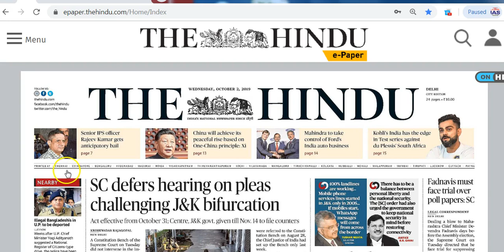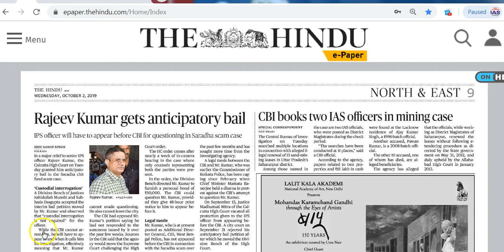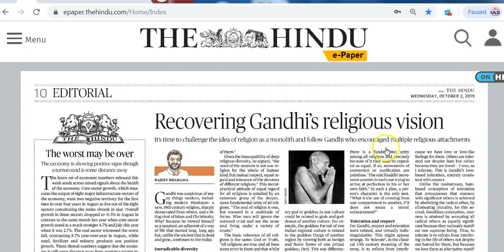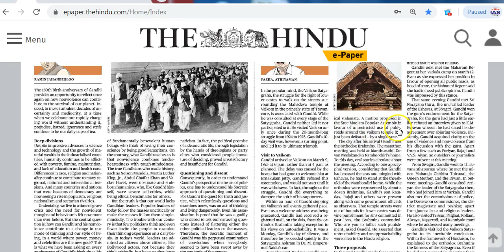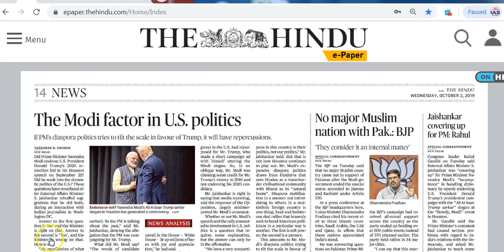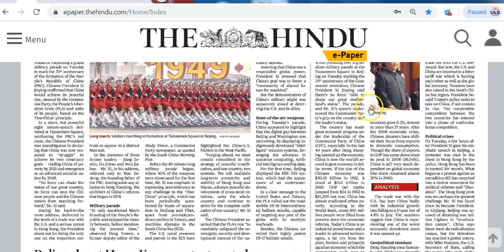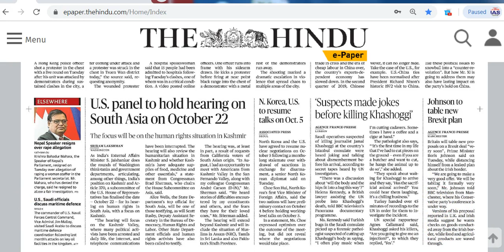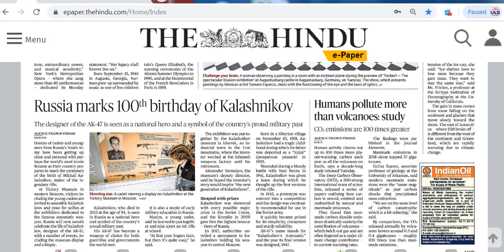IAS Daily CurrentAffairs2019 | The Hindu Analysis by Mrs Bilquees Khatri (2 October 2019)